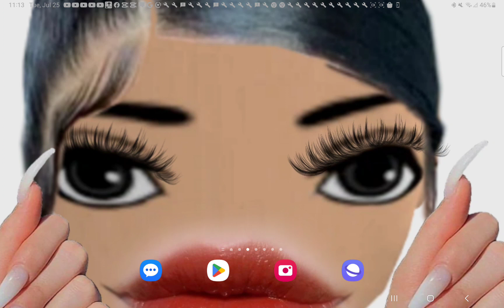Type ur user in chat so you can offer for white scooter!